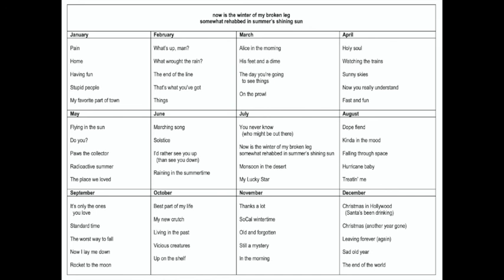you never know +9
You never know 0:00
My lucky star 5:48
Kinda in the mood 8:37
It's only the ones you love 13:21
The worst way to fall 16:49
The best time of my life 19:57
Living in the past 23:03
So Cal wintertime 27:11
Christmas in Hollywood (Santa's been drinking) 30:09
Christmas (another year gone) 32:41